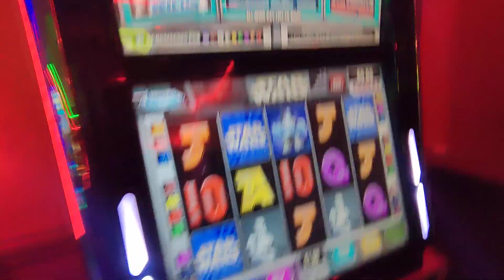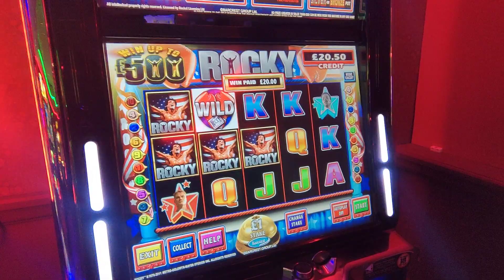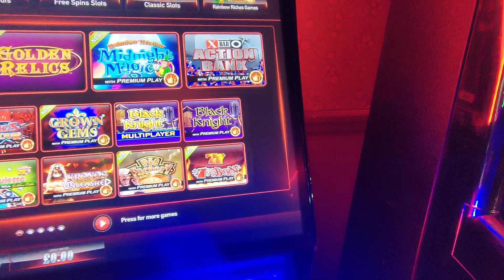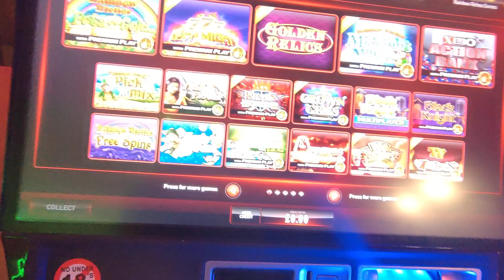Off to the Carousel 🎠 Amusements 🍒🎰 Rainbow Rocky Quick play 11/11/23